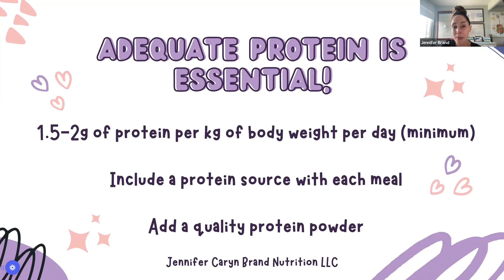Protein... is your child eating enough?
You may be surprised to learn how much protein your child needs on their skin healing journey! Their skin won't heal if they aren't eating enough. Here's what you need to know and how to make sure enough is getting in!